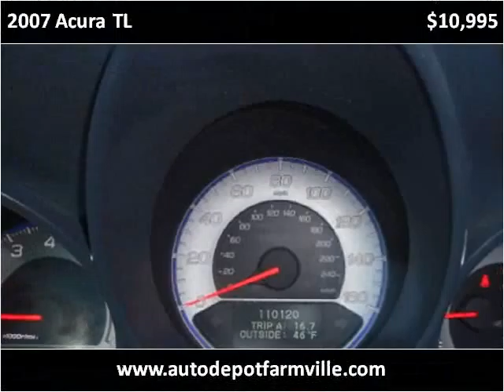2007 Acura TL Used Cars Farmville NC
This 2007 Acura TL is available from Auto Depot Farmville.